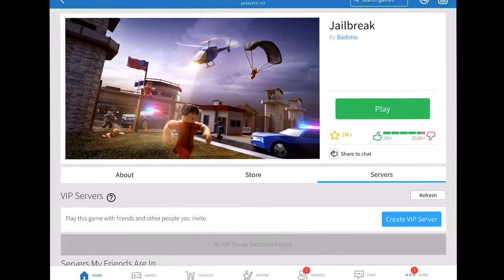JailBreak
Today I play a game on roxblox called jailbreak have a great day